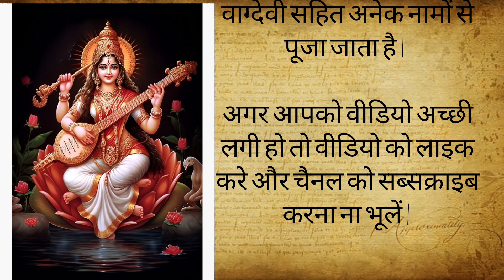बसंत पंचमी स्पेशल | बसंत पंचमी क्यों मनाते हैं? जानें सृष्टि की रचना से जुड़ी यह पौराणिक कथा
बसंत पंचमी क्यों मनाते हैं? जानें सृष्टि की रचना से जुड़ी यह पौराणिक कथा